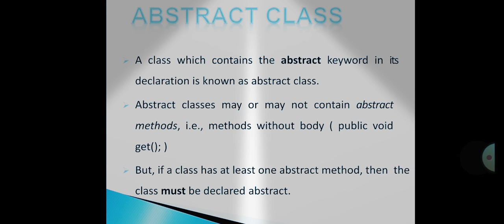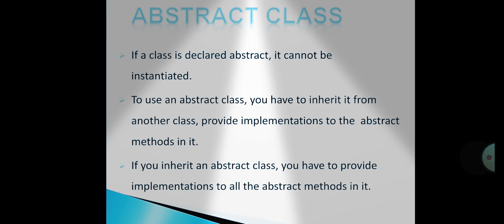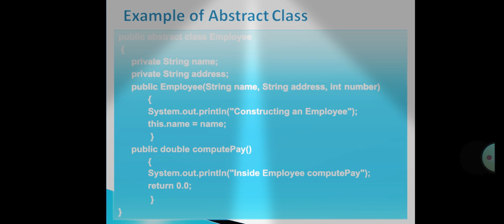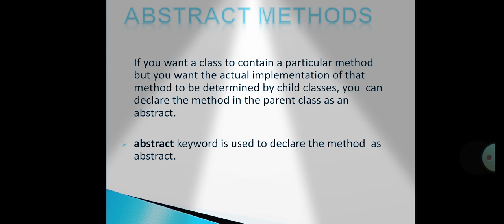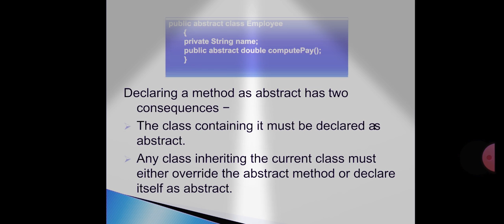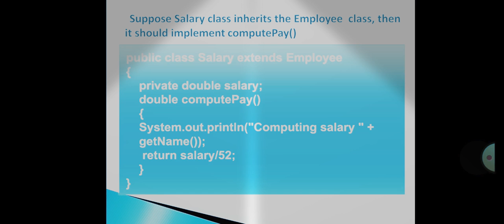Abstract Classes and Methods in Java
Abstract Classes and Methods